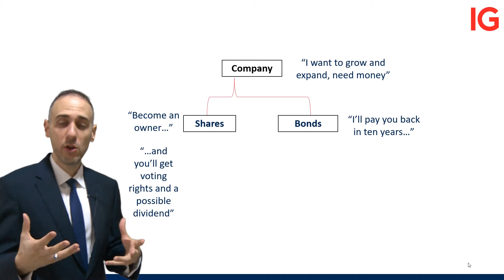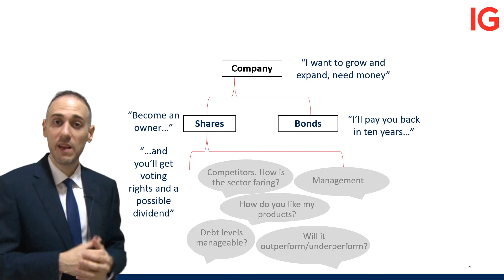Shares explained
A company in need of funding, the difference between owning a share vs. a bond, and factors that may influence its price.